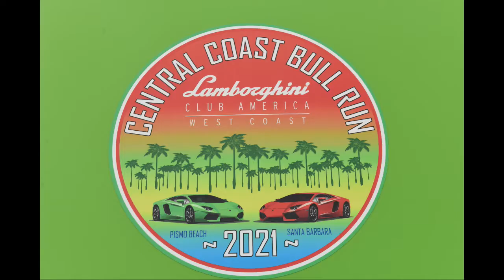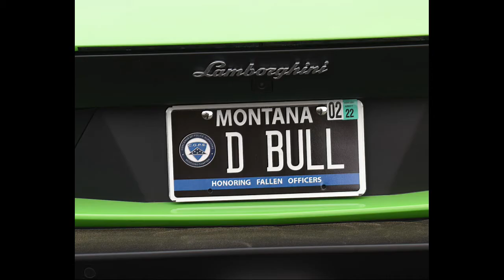Lamborghini Central Coast Bull Run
2021 Lamborghini Club America West Coast Central Coast Bull Run to Ca' Del Grevino Estate Winery in Orcutt California